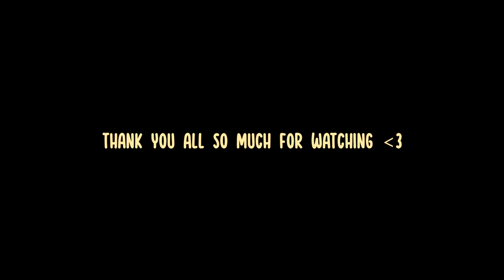I Built a solo ice lake fortress in Rust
I Built a solo ice lake fortress in Rust (2 Online Raid Defenses)

I decided to build an ice lake fortress. The server had just freshly wiped and as a solo, this would be a huge challenge.. I would definitely be making some enemies resulting in TWO online raid defenses. I really hope you enoy :)